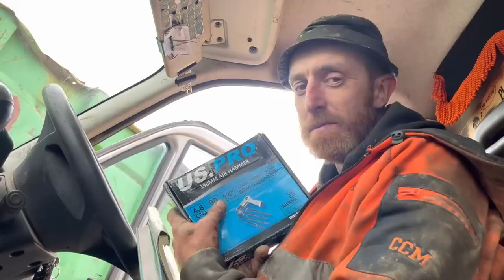Perkins zexal fuel injection pump removal on JCB forklift at D&J projects, inspections ect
Perkins Zexar Injection pump removal on JCB FORKLIFT at D&J projects! Inspections ect on some lorry’s

Newark
NG249RD